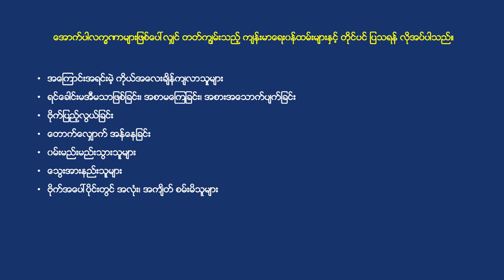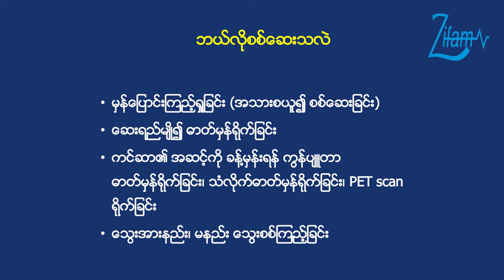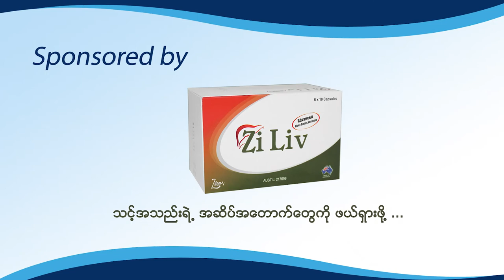အစာအိမ်ကင်ဆာအကြောင်းသိကောင်းစရာများ ..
အစာအိမ်ကင်ဆာကို ဘယ်လိုကာကွယ်နိုင်မလဲ ..

အစာအိမ်ကင်ဆာကို စိတ်ပူရမယ့်အကြောင်းအရင်းများစတဲ့ ကျန်းမာရေးဗဟုသုတရရှိစေမယ့် အကြောင်းအရာများနဲ့ပတ်သက်ပြီး အစာအိမ်နှင့်အူလမ်းကြောင်း အထူးကုဆရာဝန်ကြီး ပါမောက္ခဒေါက်တာသိန်းမြင့်မှ အသိပညာများမျှဝေပေးထားတဲ့ Video ကိုတက်ဆက်ပေးလိုက်ပါတယ်။